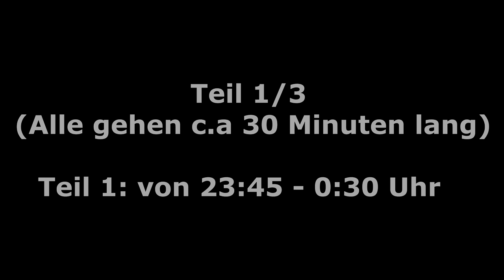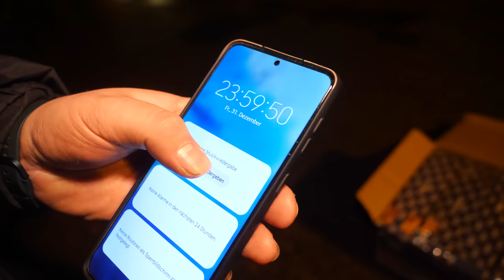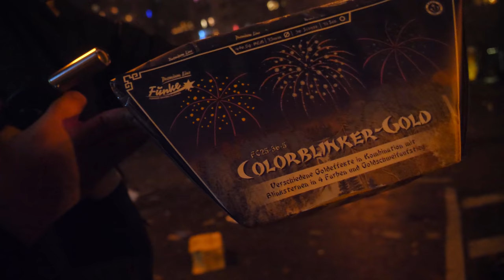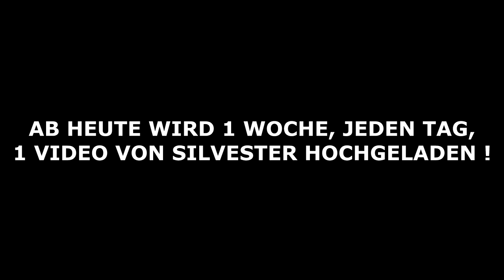Silvester 2021 in Berlin: 0:00 UHR [Teil 1/3] AUSNAHMEZUSTAND Hohenschönhausen 💥💣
⭐⭐⭐⭐⭐ Weitere Informationen ⭐⭐⭐⭐⭐

⭐Feuerwerk online bestellen ? Über meinen Link erhaltet ihr 𝟭𝟬% auf eure komplette Bestellung⬇️

Beats: Bosshafte Beats & YungBrooke